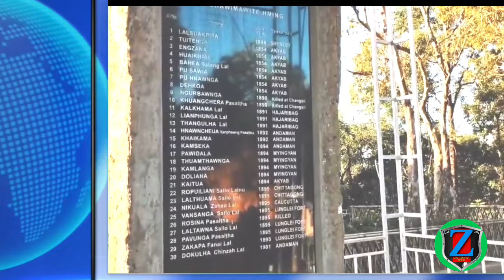Eng rau nge nita le/Pu Paula te an che leh reuh e/Royal stage an keng/Hnam Pasaltha te an chawimawi.